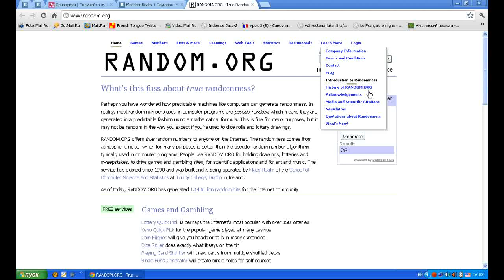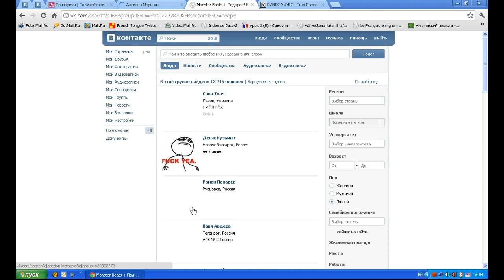Определение победителя в акции от YolyPaly 21.07.2012